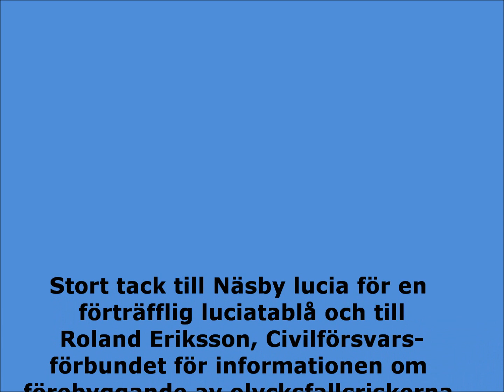PRO möte i Frövi 11 december 2014.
PRO mötet gästades av Näsby lucia och Roland Eriksson Civilförsvarsförbundet.